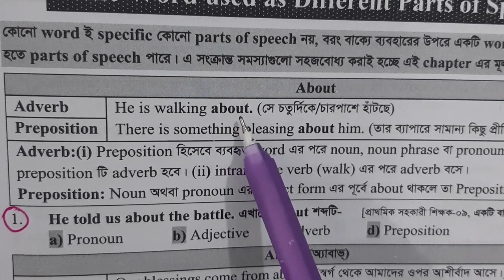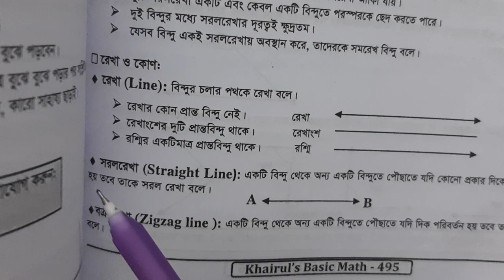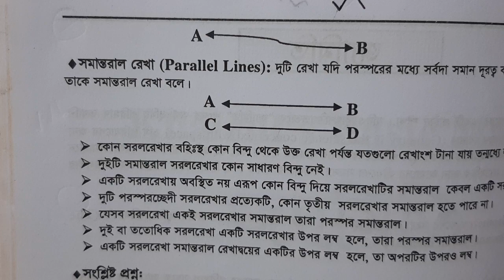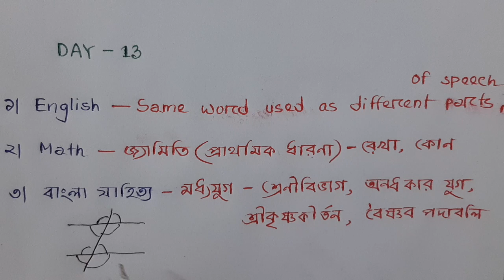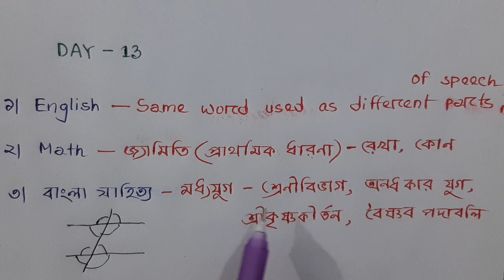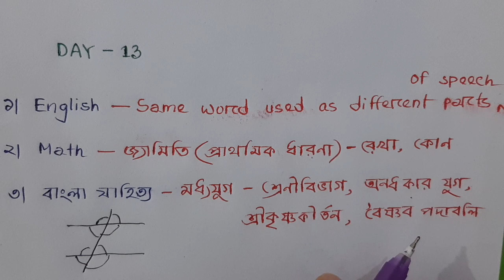৪৫ তম বিসিএস | ৯০ দিনে প্রিলিমিনারি প্রস্তুতি | 45 bcs preparation | Day - 13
Welcome to our daily journey. If you continue this guideline and routine for 90 days, you will get the result yourself when it is done. Then, give a feedback to our planning as well as to our channel. Till then, study. study. study.

৪৫ তম বিসিএস প্রস্তুতি
৪৫ বিসিএস
৪৫ তম বিসিএস
৪৫ তম বিসিএস এর সিলেবাস
৪৫ তম বিসিএস ডাইজেস্ট
৪৫ তম বিসিএস প্রশ্ন
৪৫ তম বিসিএস সার্কুলার
৪৫ তম বিসিএস সিলেবাস
৪৫ বিসিএস প্রিলি জিরো থেকে প্রস্তুতি শুরু করবেন যেভাবে সকল গোমড় ফাঁস
45 তম বিসিএস সার্কুলার
বিসিএস প্রিলিতে ১২০ মার্কস পাওয়ার সহজ উপায়
বিসিএস প্রিলি পাশের সহজ উপায়
বিসিএস বাংলাদেশ বিষয়াবলী
বিসিএস প্রস্তুতি
বিসিএস পরীক্ষা দিতে কি যোগ্যতা লাগে
বিসিএস প্রস্তুতি কিভাবে শুরু করব
বিসিএস ক্যাডার চয়েস
বিসিএস লিখিত পরীক্ষার প্রস্তুতি
বিসিএস প্রশ্ন সমাধান
বিসিএস পুলিশ ক্যাডার
বিসিএস প্রশাসন ক্যাডার
বিসিএস প্রিলিমিনারি প্রস্তুতি
বিসিএস প্রশ্নব্যাংক
বিসিএস প্রিলি ও রিটেন প্রস্তুতি
বিসিএস প্রিলি বুক লিস্ট
বিসিএস প্রিপারেশন
বিসিএস প্রিলিমিনারি বুক লিস্ট
বিসিএস প্রিলি
বিসিএস প্রিলি সিলেবাস
বিসিএস প্রিলি বিজ্ঞান
বিসিএস প্রিলি গণিত প্রস্তুতি
বিসিএস প্রিলি প্রস্তুতি
বিসিএস প্রিলি আন্তর্জাতিক

45 bcs
45 bcs preliminary exam date
45 bcs circular
45 bcs preparation
45 bcs cadre choice
45 bcs preliminary syllabus
45 bcs exam date 2022
45 bcs exam date
45 bcs booklist
45 bcs circular kobe hote pare
45 bcs circular 2022
bcs preparation
bcs preliminary preparation
bcs preliminary
bcs question and answer
bcs motivational speech
bcs cadre choice
bcs written exam preparation
bcs english preparation
bcs syllabus
bcs preliminary syllabus full booklist
bcs preliminary booklist
45 bcs english preparation
bcs booklist
bcs bangla literature
bcs english grammar
bcs english grammar preparation
bcs bangladesh affairs
bcs international affairs
bcs suggestion
bcs short suggestion
bcs science preparation
bcs syllabus for 45
bcs general knowledge
bcs gk
bcs general cadre list
bcs math preparation
bcs math
bcs mental ability
computer and ict
bcs computer